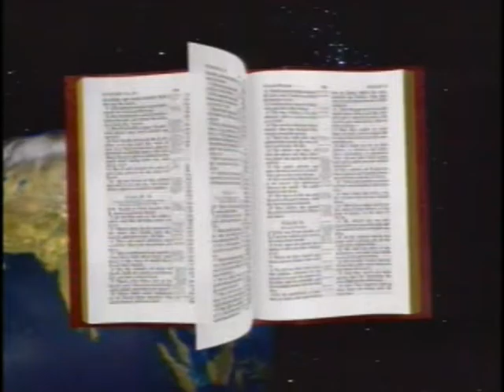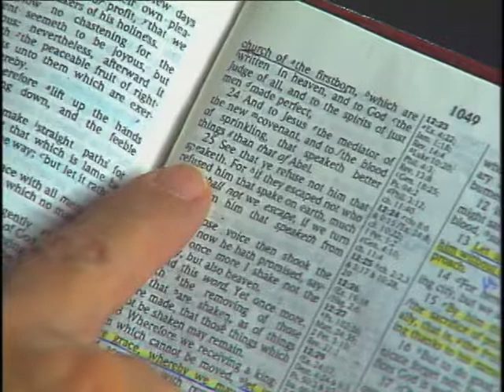"God Whose Voice Shakes Heaven and Earth"